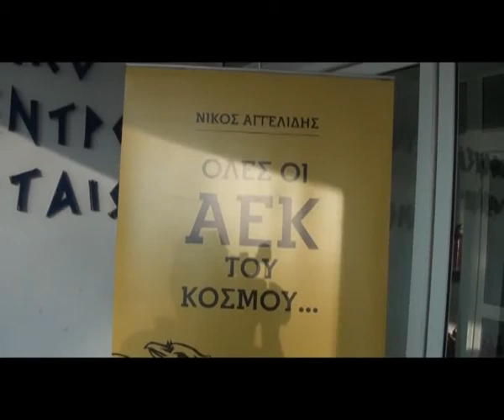Στην Άρτα.."Όλες οι ΑΕΚ του κόσμου".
Οι ΑΕΚ όλου του κόσμου ήρθαν και στην Άρτα. Πρόκειται για το βιβλίο του δημοσιογράφου Νίκου Αγγελίδη ,η παρουσίαση του οποίου έγινε το βράδυ του Σαββάτου στην αίθουσα ΔΙΩΝΗ.